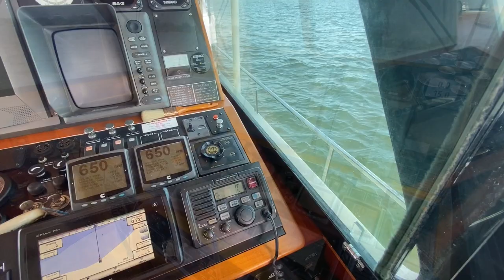Dettling 51' Blue Chip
walkthru video of Dettling 51' Express cruiser